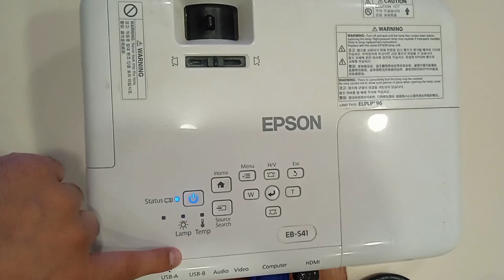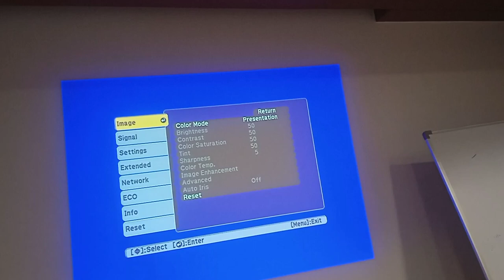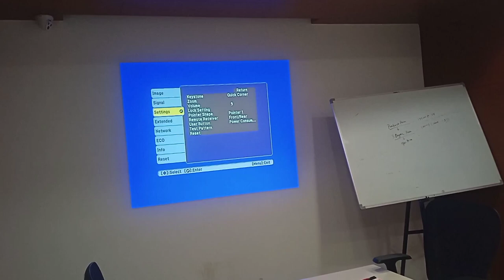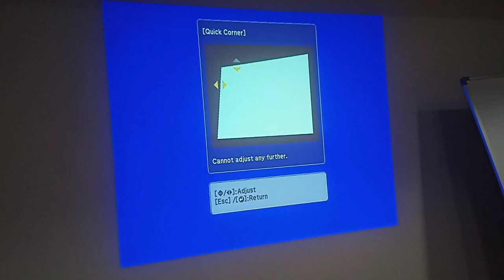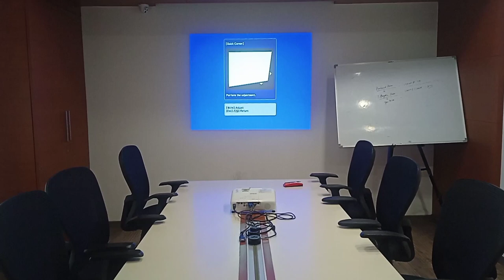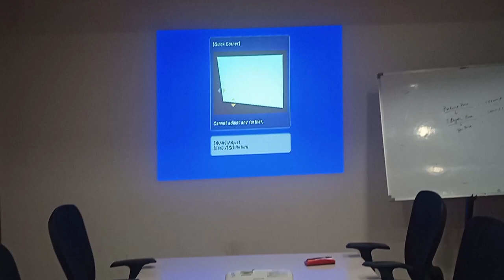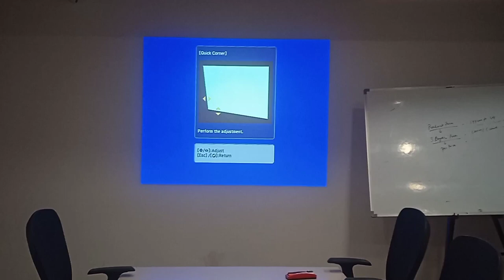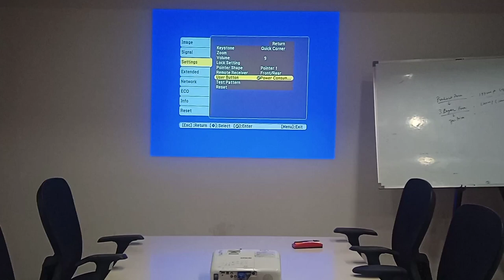Set up Epson Projector Keystone and Quick Corner setting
Set Keystone and Quick Corner settings of Epson Projector